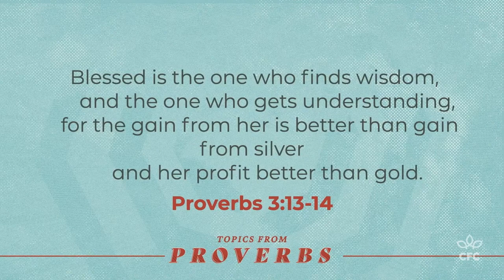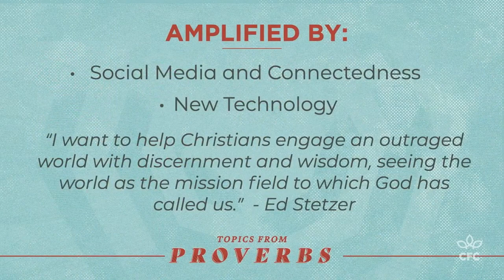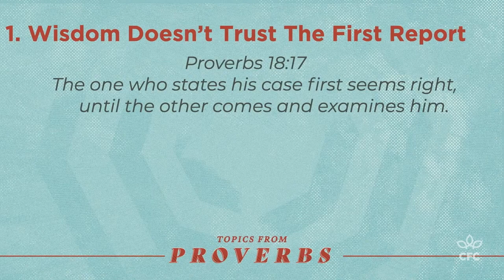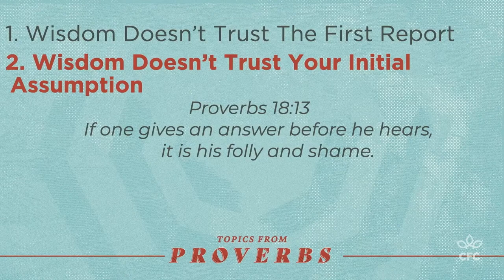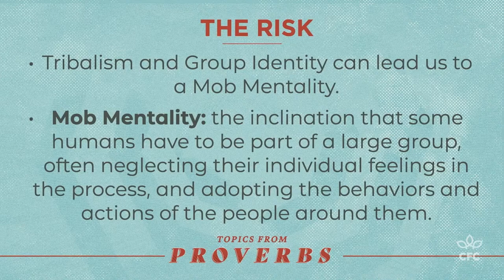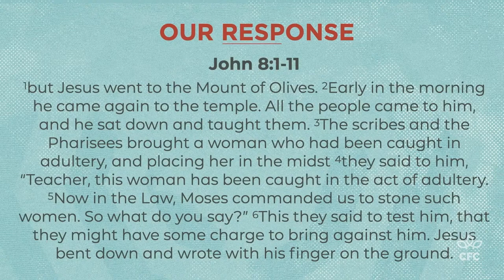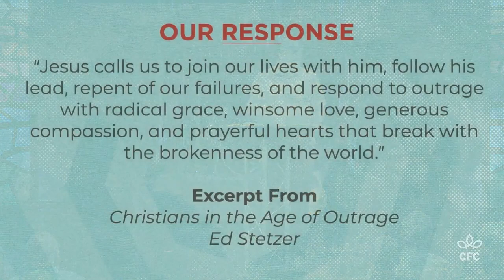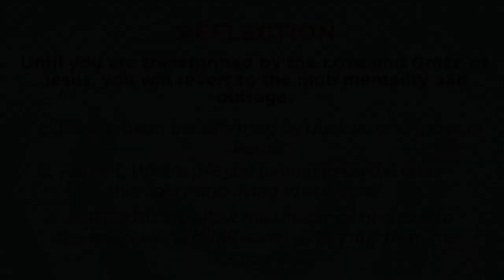Wisdom in the Age of Outrage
We live in an age where everything and everybody tells you to be outraged. But how do we, as believers, engage an outraged world? How do we keep our cool and remain focused on the main thing? Proverbs provides some answers, and we see a beautiful picture of Jesus in John to show us the way! This is our moment, to engage the outrage with the Gospel of Jesus Christ.